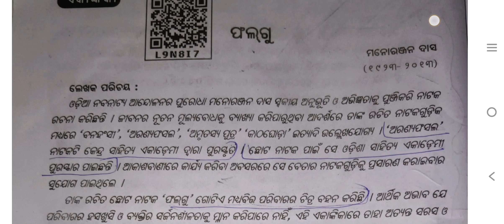Phalgu class 9 | Falgu ekankika class 9 |ଫଲଗୁ ଏକାଙ୍କିକା | ନବମ ଶ୍ରେଣୀ ସାହିତ୍ୟ ଧାରା